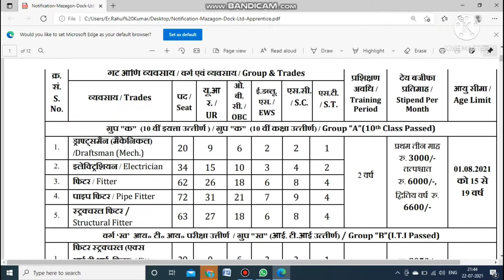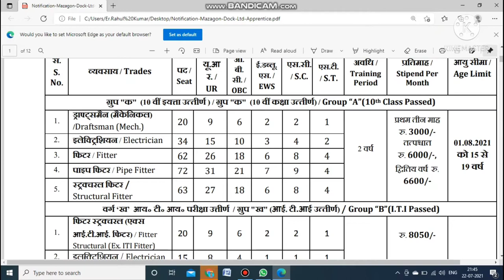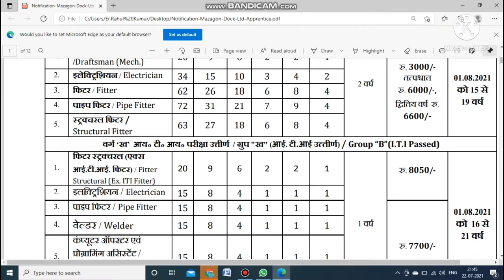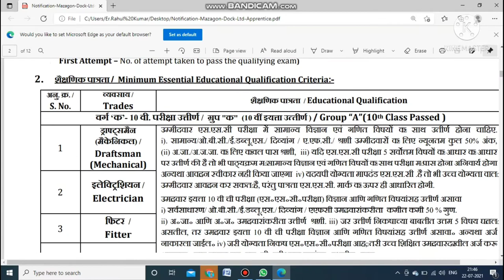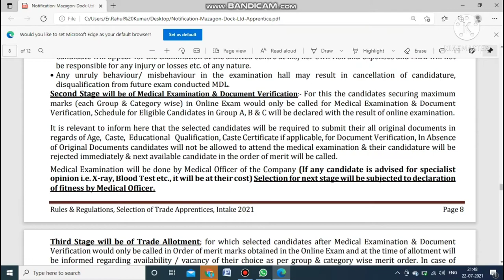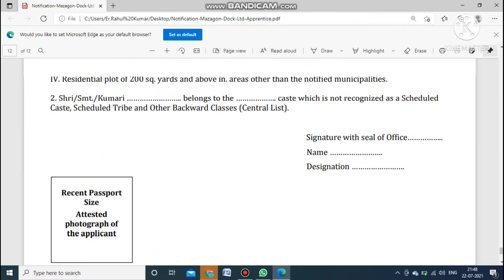MAZAGAON DOCK SHIPYARD APPRENTICE I ITI, 10TH and 8th I last date-10-08-2021I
Mazagaon Dock Shipyard Apprentice for iti ,10th and 8th.